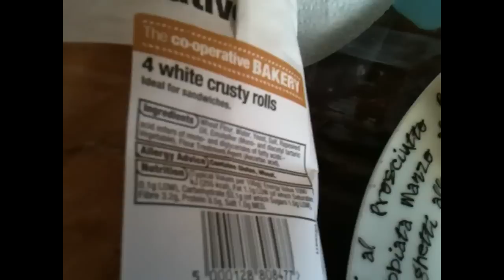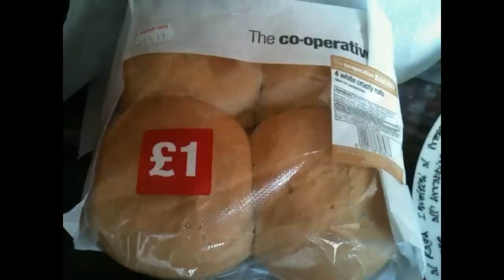Summer time pickups special - Now with 100% less horse meat!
If you want me i will be in the back garden eating a pigeon!